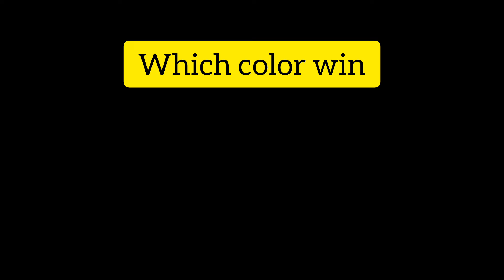Galaxy 🌌 vs Rainbow 🌈 dress, nails, shoes